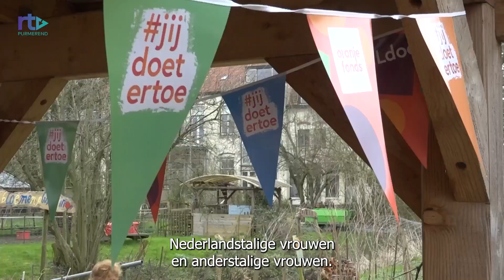Beemster Wereldtuin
Meer lokaal Purmerends nieuws? volg ons via Facebook of Instagram Uiteraard zijn wij te zien op televisie te ontvangen via, onder andere, Ziggo kanaal 34, KPN kanaal 1390 of Deltakanaal 14. Via de radio zenden wij uit op DAB+ of via 104.9FM. Andere frequenties zijn hier te vinden